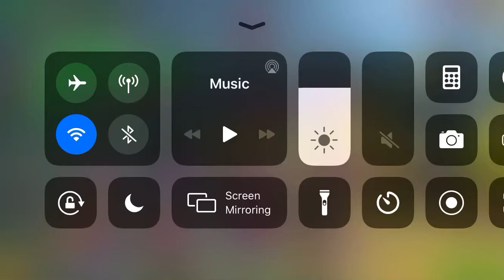Yay: I got dual angers